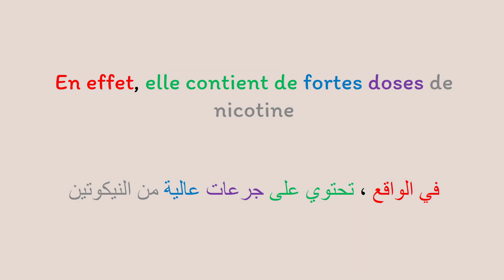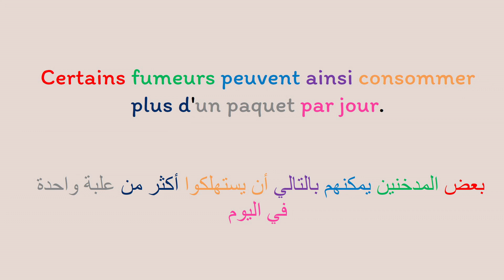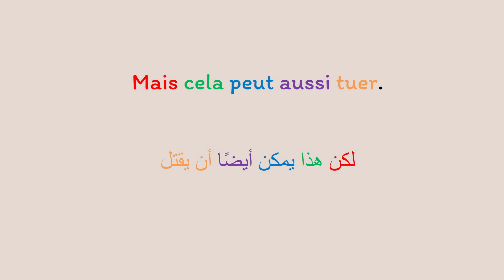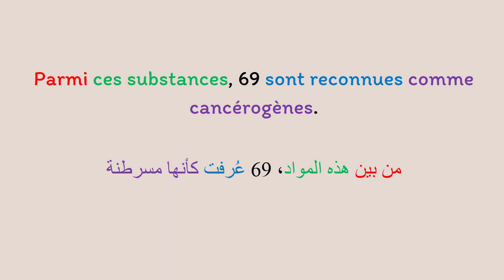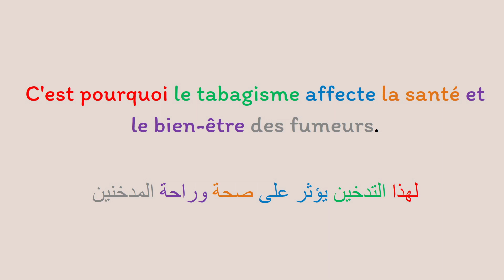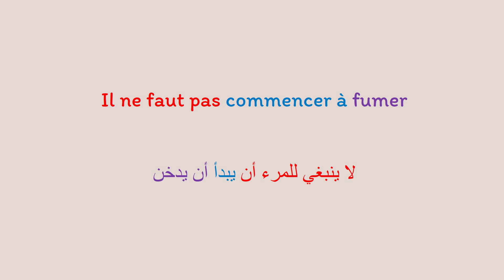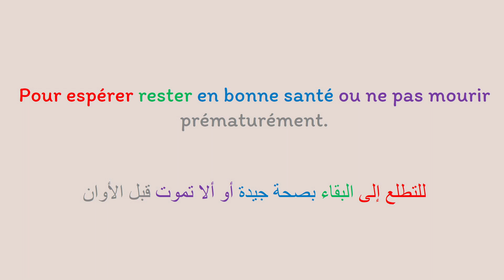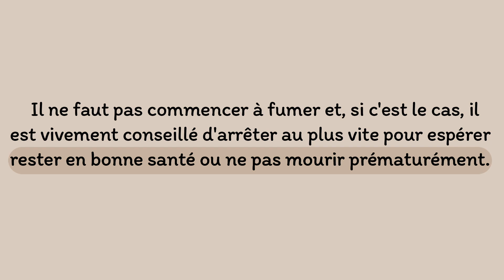Apprendre le français et améliorer la prononciation : texte en français avec la traduction en arabe